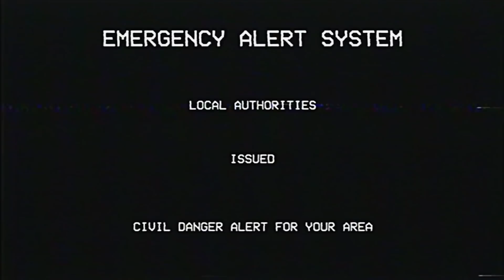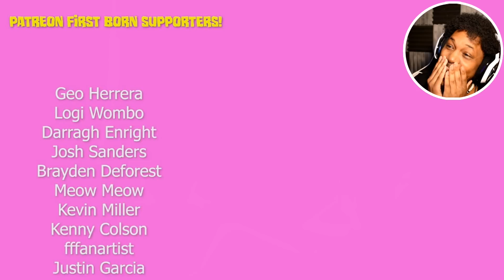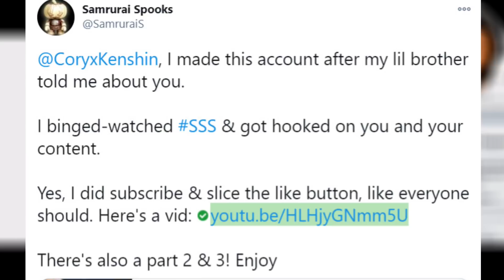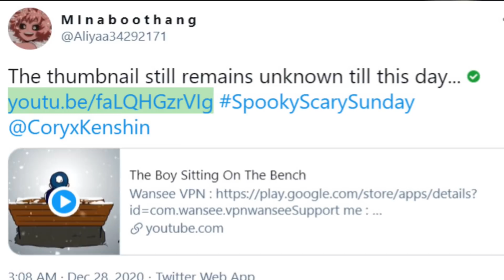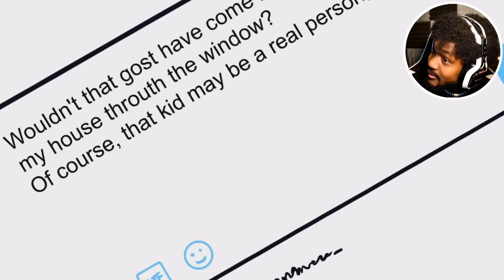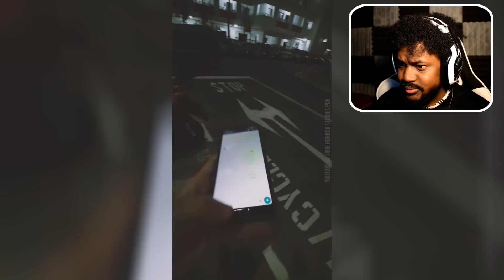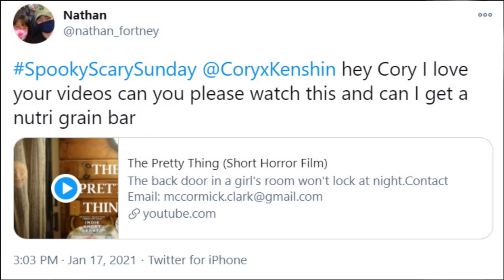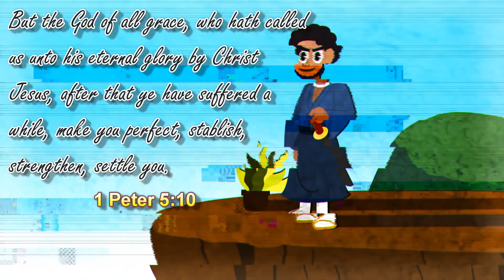Monsters Inc hittin different these days... [SSS #041]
This week's SpookyScarySunday contains the best jumpscare in SSS history.

~CK